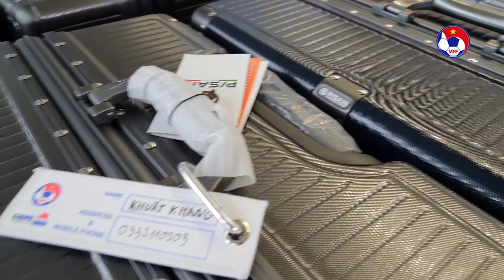ĐT Việt Nam có mặt ở sân bay Nội Bài để di chuyển sang Lào thi đấu trận đầu tiên tại AFF Cup 2022!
VFF Channel | ĐT Việt Nam có mặt ở sân bay Nội Bài để di chuyển sang Lào thi đấu trận đầu tiên tại AFF Cup 2022!